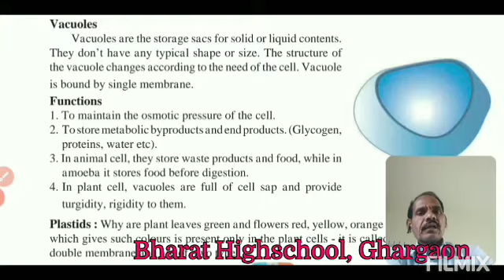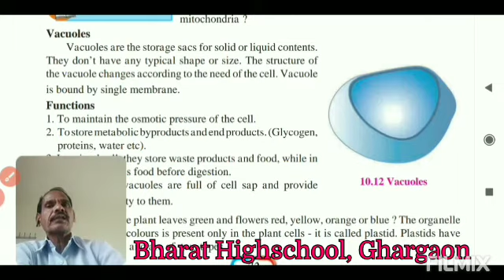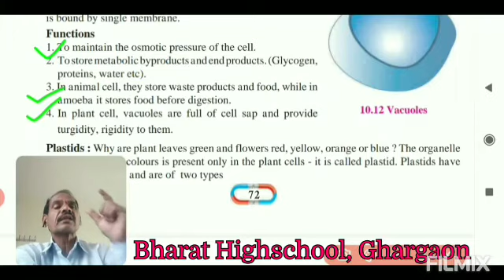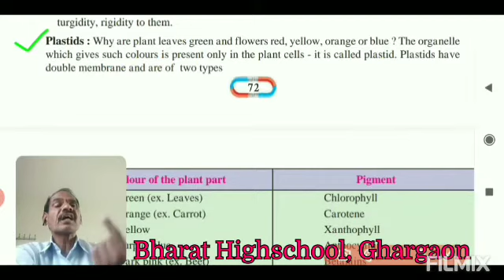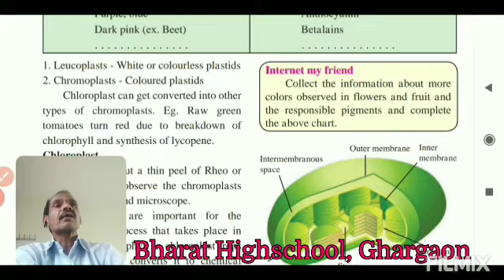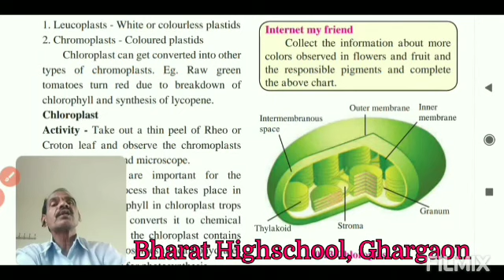Std 8th General Science Ch 10 Cell & Cell Organells Part 07 By Pisal Sir